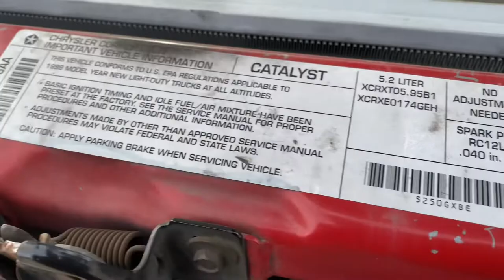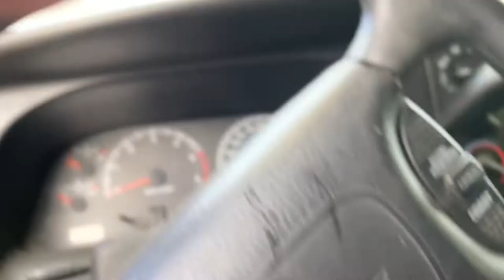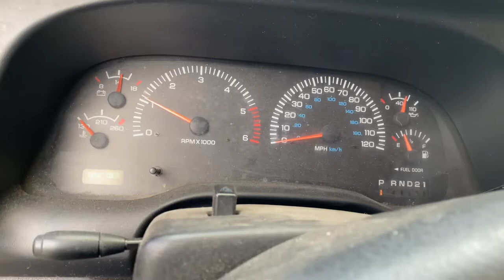Dodge ram 1500 stalling issues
Here’s a fix to your throttle and dyeing idle  issue